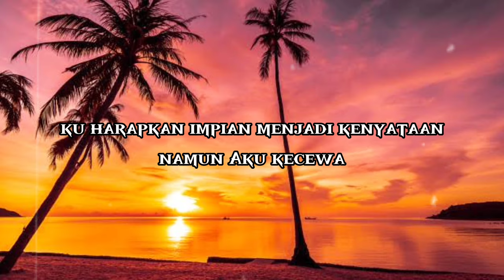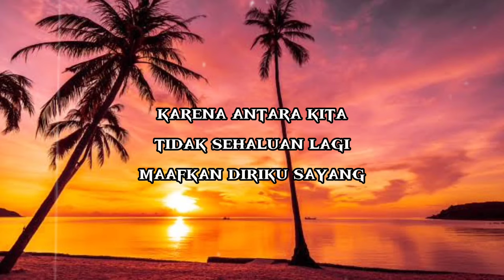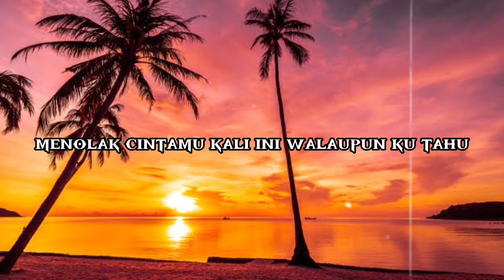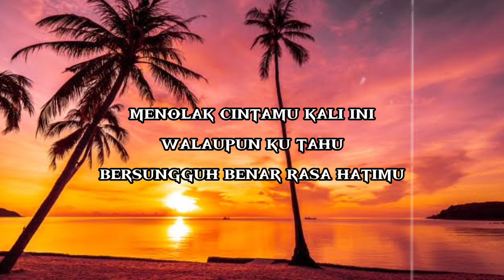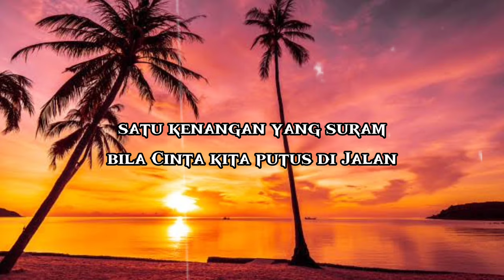Bukan Ku Tak Sudi - Charly Van Houten (lyric video)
Ku anggapkan semalam
Satu kenangan yang suram
Bila cinta kita
Putus dijalan
Kuharapkan impian
Menjadi kenyataan
Namun aku kecewa

Mudahnya waktu melafazkan janji
Engkau dan aku berdua serupa
Rupanya mentah didalam mainan percintaan
Telahpun ku bentangkan segalanya
Mencari entah dimana silapnya
Jelas asmara kecundang jua
Bukan ku tak sudi, kasih
Untuk bersamamu bercinta lagi
Karena antara kita
Tidak sehaluan lagi
Maafkan diriku, sayang
Menolak cintamu kali ini
Walaupun ku tahu bersungguh benar rasa hatimu

Karena antara kita
Tidak sehaluan lagi
Maafkan diriku, sayang